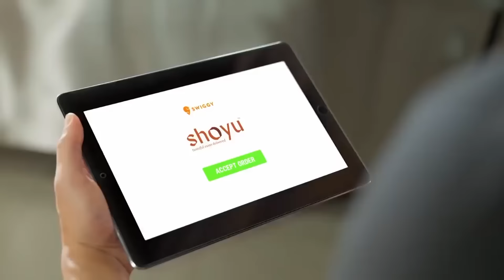Naga Chaitanya Begins A New Restaurant Shoyu | Shoyu Hyderabad Advertisement |Chay Akkineni | TFPC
tfpc tollywoodnews entertainment Naga Chaitanya Begins A New Restaurant Shoyu | Shoyu Hyderabad Advertisement |Chay Akkineni | TFPC